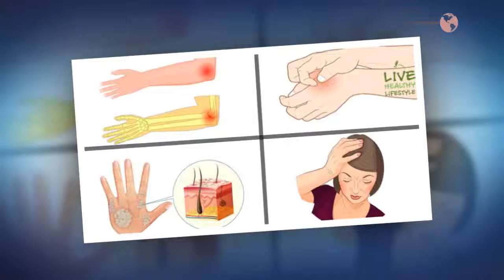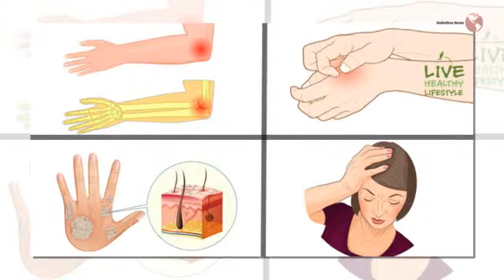8 Signs You Have A Gluten Intolerance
8 Signs You Have A Gluten Intolerance
This intolerance is from WebMD defined and it means a person has bad reaction after eating gluten.

This is barley protein, and found in wheat and rye too ,